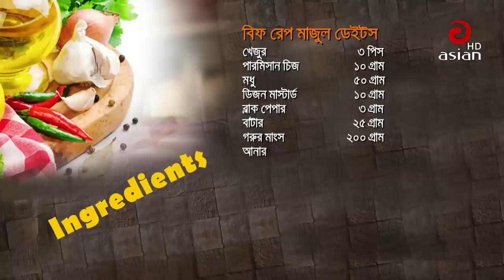ঝটপট তৈরি করুন মজাদার বিফ র‌্যাপ স্পেশাল | Tanvin Sweety | Srabonno | Mamun | Celebrity cook Ep 02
Relevant Search :bangla recipe tips,bengali recipe video download,